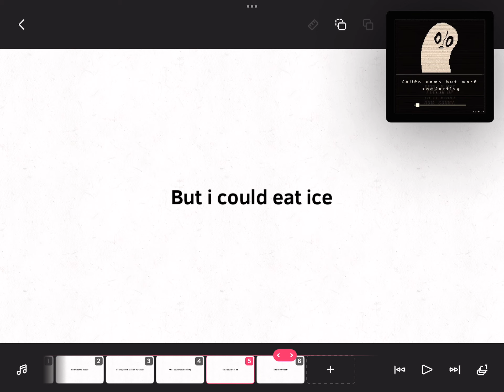I have Bad news.